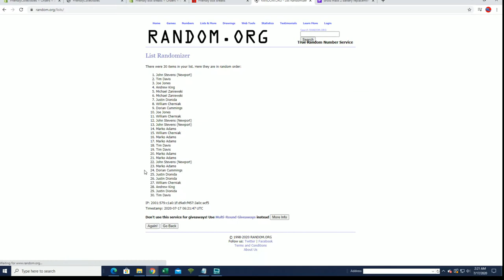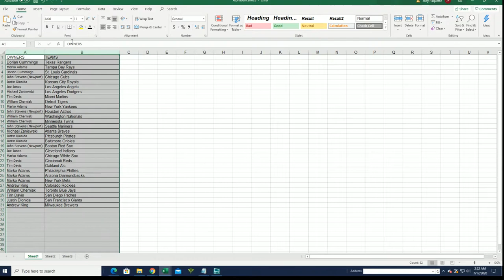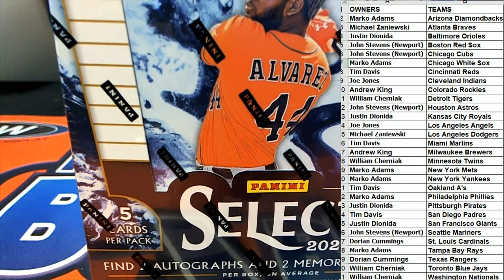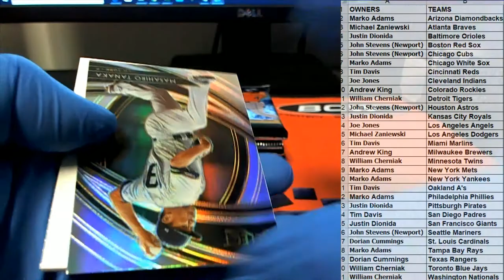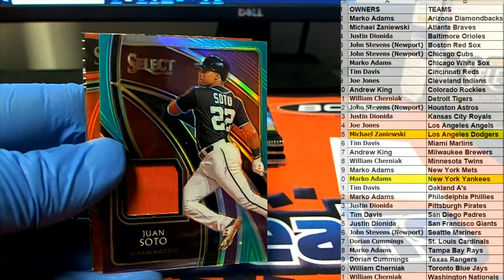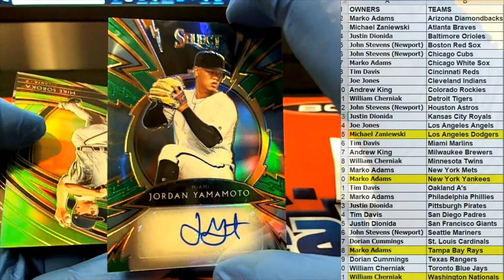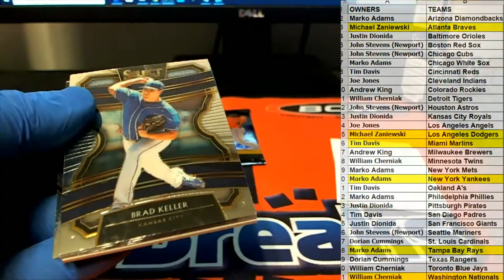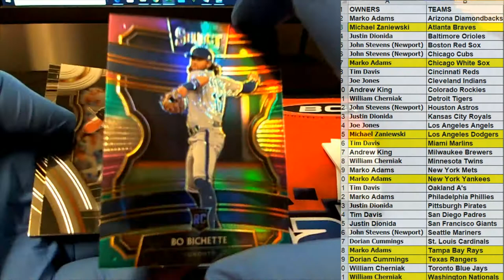2020 Panini Select Baseball ID 19SELECTBB431